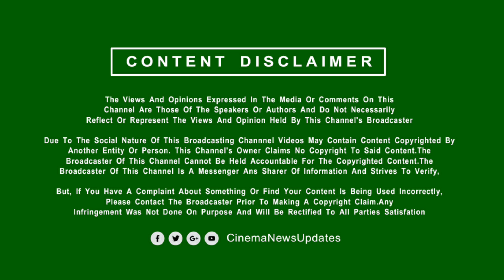Padayappa 2 Trailer – Tamil New Movie | Rajinikanth | Thalapathy Vijay | Jailer Second Single Song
Padayappa 2 Trailer – New Movie | Rajinikanth | Thalapathy Vijay | Jailer Second Single Song

Baasha 2 Latest Update | Baasha 2 Vijay | Vijay vs Rajini | Rajinikanth about Vijay | Thalapathy 68 Latest Update | Thalapathy 68 Promo |Jailer Audio Launch Function Date, Place, Announcement, Update | LEO Next Single Track Update – Vijay Fans Celebration Video | LEO 1st Single Mass Fans Celebration | Aniruth | Naa Ready Song Reaction, Records, Fans Response, Song Copy Cat - Naa Ready Song Promo – Naa Ready Song New Update - Leo Single Track-Leo 1st Single | Thalapathy Vijay | Thalapathy 68 Updates | Thalapathy 68 Trailer | Venkat Prabhu About Thalapathy 68 | Thalapathy 68 Latest Updates
Cinema New Updates Live is a 24x7 streaming Tamil Live Movie News Channel from TGDM. CNU brings you all the updated Latest News and Breaking News all around Tamil Nadu, also connects you with International News, Cinema News, and ENTERTAINMENT. CNU Live brings you unbiased News with exact information and stands for people.
We Give Tamil cinema latest news, Tamil New Movie Updates, First Look , Teaser, Trailer , Single Track, Upcoming Movie Updates, Movie Reviews, Audio Launch , Celebrity Special Interview , Press Meet Speech  and interviews.
            [THIS CHANNEL DOESN'T SUPPORT PIRACY]